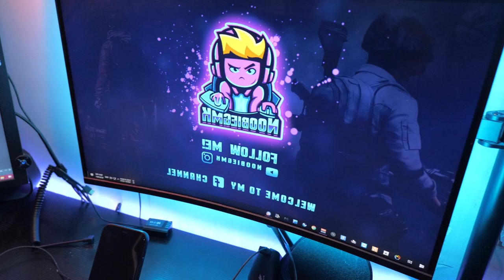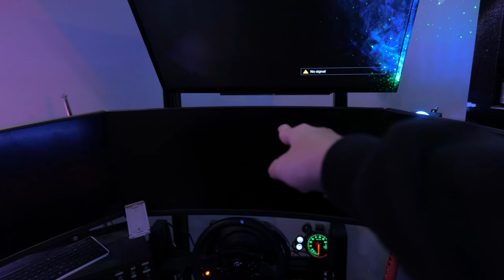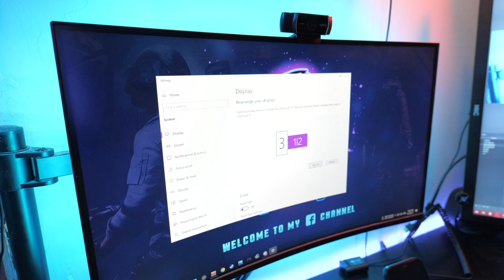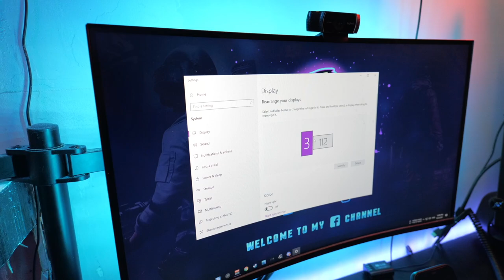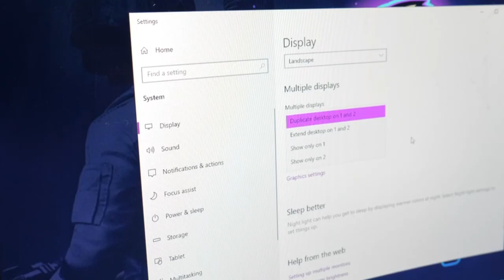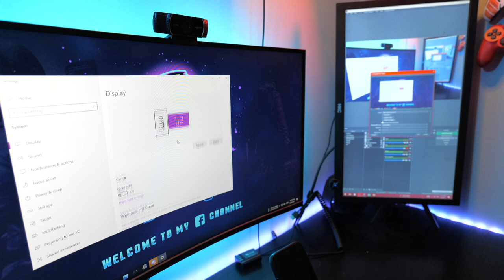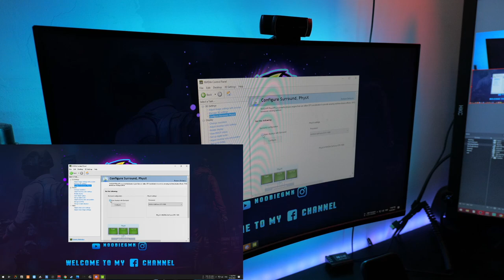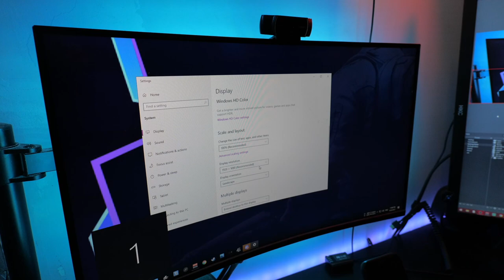Streamer Life Ep 01 | Set up Monitor